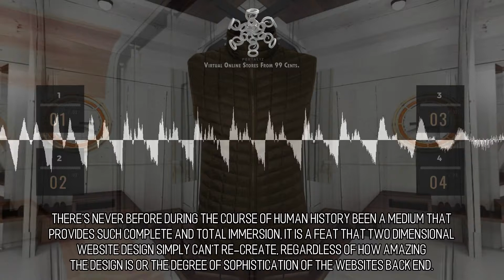Gorgeous and Bewitching Online Stores :: Scene 1244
Adoption on Mass Scale. The VR compatible sites that we develop are created to operate beautifully on your desktop computer, your mobile device, your tablet, or a head mounted VR device if you have one. All over the planet, people today, and in the future won't be able to live without their computers and their mobile phones. The result of this calculus creates an enormous opportunity to reach people.  Complete and Total Immersion. The time for virtual reality is this moment. There's never before during the course of human history been a medium that provides such complete and total immersion, it is a feat that two dimensional website design simply can't re-create, regardless of how amazing the design is or the degree of sophistication of the websites back end. to learn more.